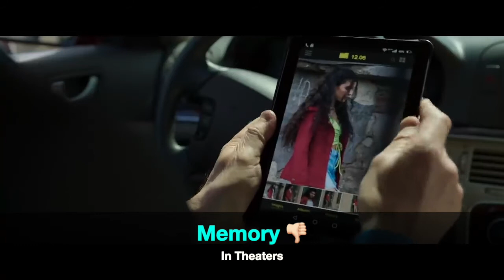CJ Reviews: The Mystery of Marilyn Monroe, The Survivor, Hatching, and Memory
CJ @ The Movies dishes on the made-for-Netflix doc “The Mystery of Marilyn Monroe: The Unheard Tapes,” Barry Levinson’s biopic “The Survivor” with Ben Foster and Danny DeVito, the Finnish horror import “Hatching,” and the action thriller “Memory” with Liam Neeson and Guy Pearce.

“The Mystery of Marilyn Monroe: The Unheard Tapes” 👍🏻 (0:35)
“The Survivor” 👍🏻 (1:28)
“Hatching” 👍🏻 (2:52)
“Memory” 👎🏻 (4:17)

And download the NEWHD Radio app.